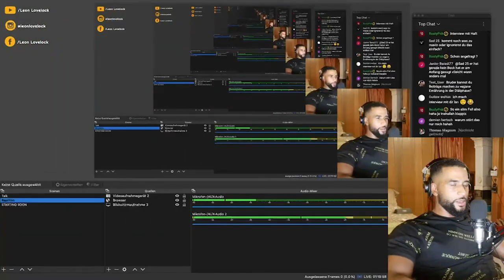SADIQ & DU MAROC WIEDER VEREINT 💯 CANCLE TALK & SIGNT SADIQ JETZT BEI HAFTBEFEHL? - Leon Lovelock